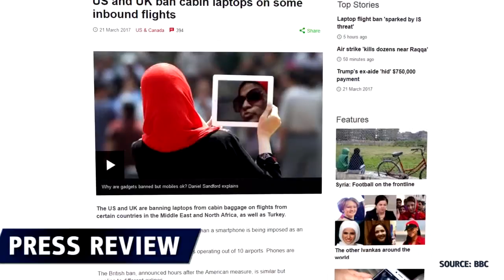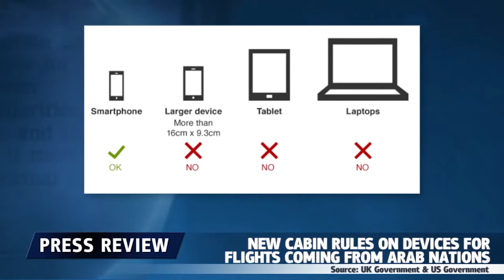Proibição de laptops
Os EUA e o Reino Unido proíbem laptops e outros dispositivos inteligentes maiores em cabines de vôos diretos provenientes de países árabes.